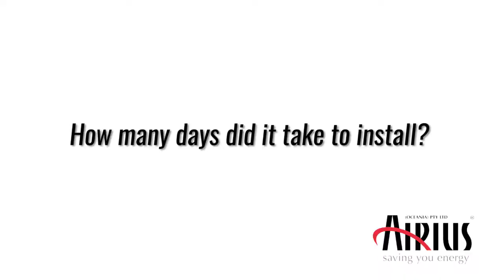How Does Airius Compare to AirCon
Greenpoint Christian college's Facilities Manager explains why they chose to go with the Airius System instead of an Air Conditioning System.